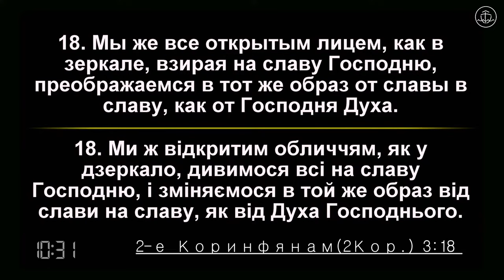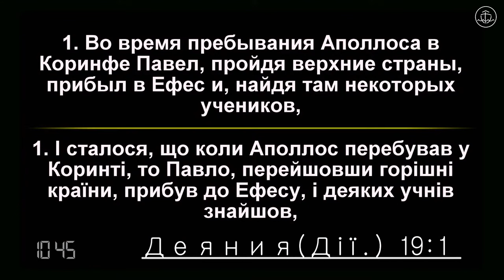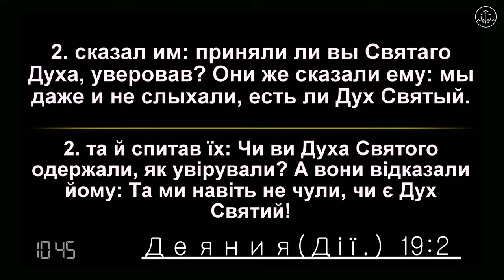Де Дух Господній там свобода - проповідь - Олександр Захаров // 2023-09-24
Ми вдячні, що ви приєднуєтесь до нас у online, раді будемо  бачити вас у зібранні та запрошуємо на наступні трансляції:
Середа – 18:30 – загальне молитовне служіння
П’ятниця – 18:30 – молитовне служіння
Неділя – 10:00 – недільне зібрання